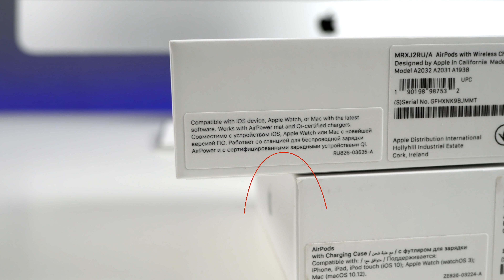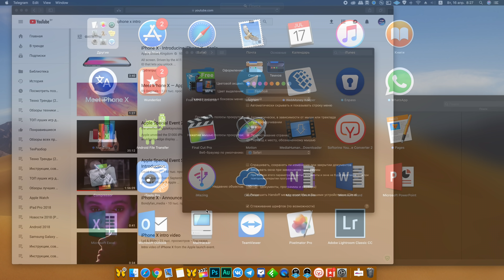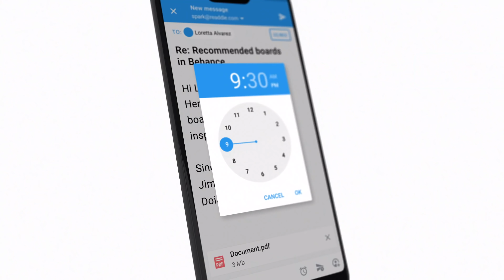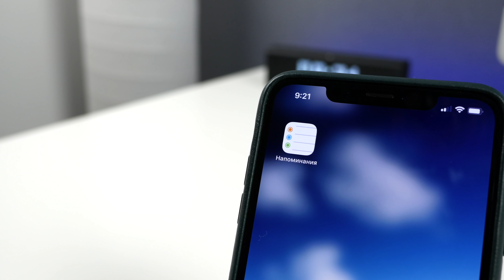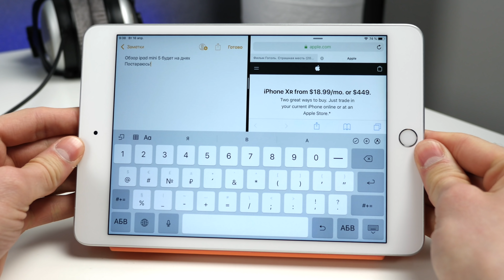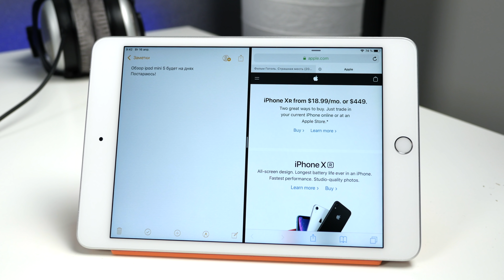iOS 13: ключевые функции и дата релиза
Вы на канале ProTech и сегодня мы поговорим про выход iOS 13 на iPhone и iPad. Что же нового подготовили для нас в Apple? Какие функции ждут пользователи и чего не хватает? Полезна ли темная тема и почему некоторые фишки упростят пользование смартфона и планшета? Это вы узнаете из нашего видео.

🎼 Трек-лист:
Sunny Memories - Dmitry Tyshko